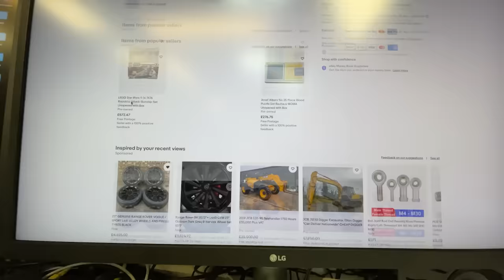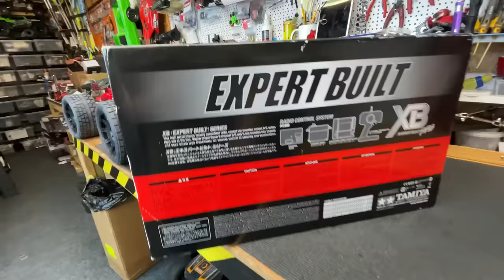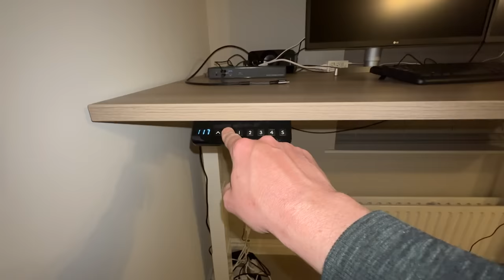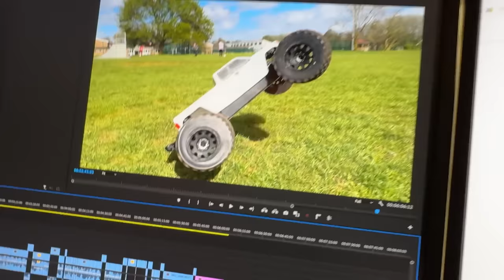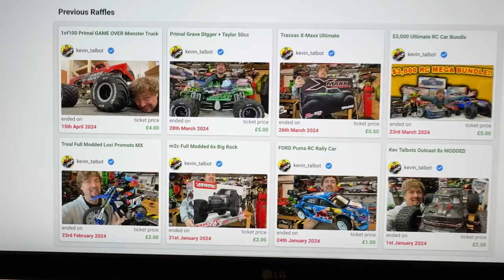Today In Talbots Shop - 1 Super Rare RC Car and 1 Custom build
This is my fun channel, you'll find everything hobby related, rc cars, monster trucks, supercars, destruction and a bit of business stuff :) Most videos are RC Cars, business, Amazon FBA, eBay, Monster truck, Cars,  insurance, cryptocurrency and other topics.